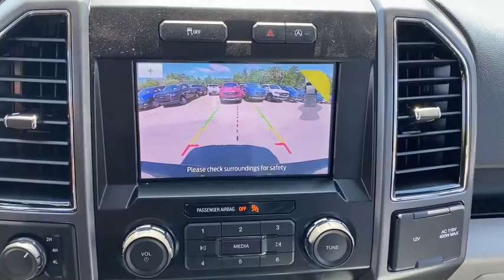2020 Ford F-150 Milford, Mendon, Worcester, Framingham MA, Providence, RI T20-453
Blue New 2020 Ford F-150 available near me in Milford, Massachusetts at Imperial Ford. Servicing the Mendon, Worcester, Framingham MA, Providence, RI area.

Imperial Ford
18 Uxbridge Rd

Navigation, Heated Seats, Trailer Hitch, Turbo Charged, TIRES: P275/65R18 OWL A/T, BLUE JEANS METALLIC, WiFi Hotspot, Apple CarPlay, Bluetooth, 4x4, Back-Up Camera, ENGINE: 3.5L V6 ECOBOOST, TRAILER TOW PACKAGE, POWER GLASS HEATED SIDEVIEW MIRRORS, SIRIUSXM RADIO, VOICE-ACTIVATED TOUCHSCREEN NAVIGATIO... EQUIPMENT GROUP 302A LUXURY, POWER-SLIDING REAR WINDOW, TRANSMISSION: ELECTRONIC 10-SPEED AUT... REMOTE START SYSTEM, LED BOX LIGHTING, XLT CHROME APPEARANCE PACKAGE, 110V/400W OUTLET, REVERSE SENSING SYSTEM, INTEGRATED TRAILER BRAKE CONTROLLER, EXTENDED RANGE 36 GALLON FUEL TANK, XLT POWER EQUIPMENT GROUP. EPA 22 MPG Hwy/16 MPG City! Blue Jeans Metallic exterior and Medium Earth Gray interior, XLT trim. Warranty 5 yrs/60k Miles - Drivetrain Warranty; brbrbrbrKEY FEATURES INCLUDEbrbr4x4, Back-Up Camera, Bluetooth, WiFi Hotspot, Apple CarPlay, Smart Device Integration Keyless Entry, Steering Wheel Controls, Child Safety Locks, Electronic Stability Control, Brake Assist. brbrbrbrOPTION PACKAGESbrbrEQUIPMENT GROUP 302A LUXURY XLT Chrome Appearance Package, 2 chrome front tow hooks, Single-Tip Chrome Exhaust, Tires: P275/65R18 OWL Automatic Transmission, Chrome Door & Tailgate Handles w/Body-Color Bezel, bezel on side doors and black on tailgate, Wheels: 18 Chrome-Like PVD, 2-Bar Style Grille w/Chrome 2 Minor Bars, silver painted surround and black background mesh, Chrome Step Bars, Leather-Wrapped Steering Wheel, 10-Way Power Driver & Passenger Seats, Rear Window Defroster, SiriusXM Radio, 7 speakers and 6-month prepaid subscription, Service is not available in Alaska and Hawaii, SiriusXM audio and data services each require a subscription sold separately, or as a package, by SiriusXM Radio Inc, If you decide to continue service after your trial, the subscription plan you choose will automatically, ENGINE: 3.5L V6 ECOBOOST auto start-stop technology, GVWR: 7,000 lbs Payload Package, 3.31 Axle Ratio, XLT CHROME APPEARANCE PACKAGE 2 chrome front tow hooks brbrbrbr.brbrThe Buy For Price reflects all applicable manufacturer rebates and/or incentives (not all will qualify) and is based on retail purchase with additional dealer discounts including a $1,000 Imperial Trade Assistance Bonus for qualifying 2010 or newer trades. Our specials are available exclusively through our phone and internet department. Price subject to change if manufacturer rebates change. Lease, business and fleet acquisitions may result in a different pricing and rebate structure. Price does not include tax, title, registration, and documentation fee or other applicable fees. Vehicle must be paid in full and take same day delivery from dealer stock. No wholesalers or dealers. Call or email our phone and internet team for the most current rebate information and Imperial discounts. Our price online is for our market area only. Price cannot be combined with any other discounts or promotions. Not responsible for typographical or pricing errors. May include vehicle demonstrators. StockPrice does not include tax, title, registration, documentation fee or other applicable fees, and includes our Imperial Trade Assistance Bonus of $1,000 for qualifying 2010 or newer retailable trades. To receive advertised promotional price, the vehicle must be paid in full and take same day delivery from dealer stock. Call or email our phone and internet team for the most current rebate information and Imperial discounts. Price cannot be combined with any other discounts or promotions and is subject to change based on market value at any time without notice, customer must mention promo code in order to qualify for internet special discount. The information contained herein is deemed reliable but not guaranteed, dealer not responsible for any misprint involving the price or description of the vehicle, it's the sole responsibility of buyer to physica  $1,000.Must trade 2010 or newer retail-able trade in. - Exp. 12/31/2020